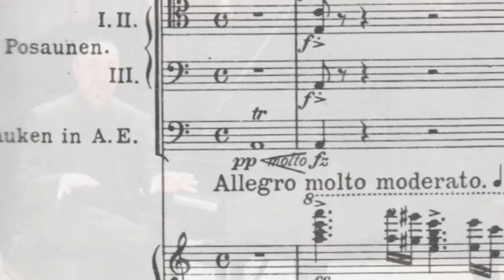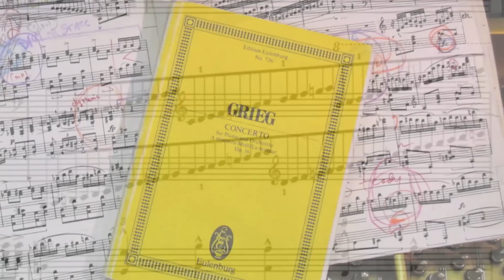Jon Kimura Parker: Grieg Piano Concerto (Concerto Chat)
Pianist Jon Kimura Parker discusses Grieg's Piano Concerto in a format including interview footage and demonstrations at the piano.